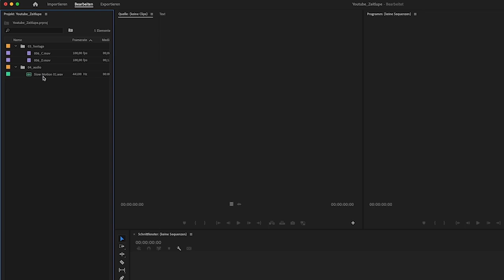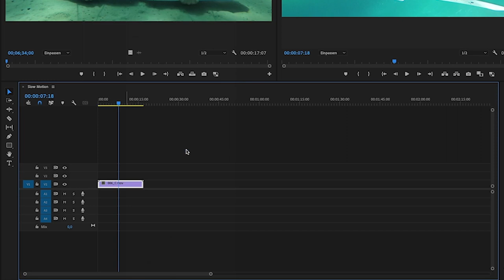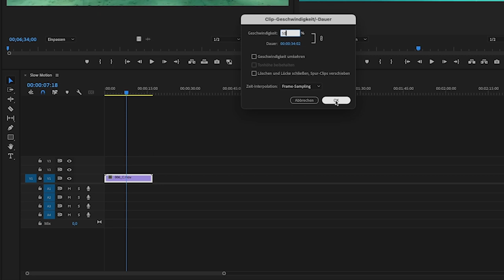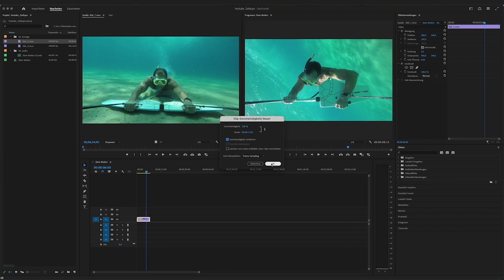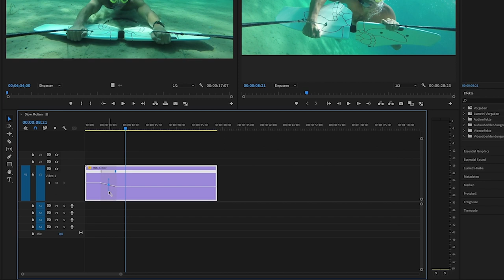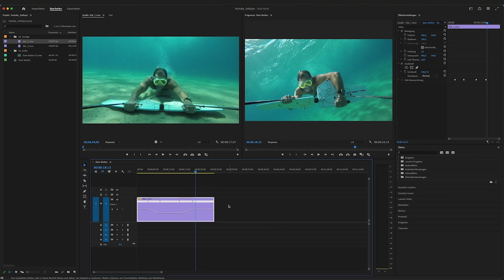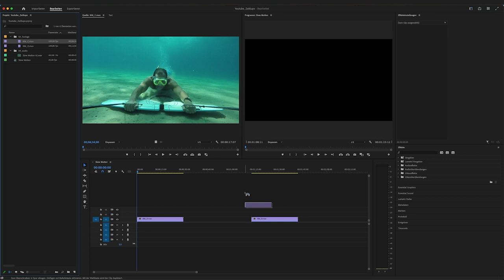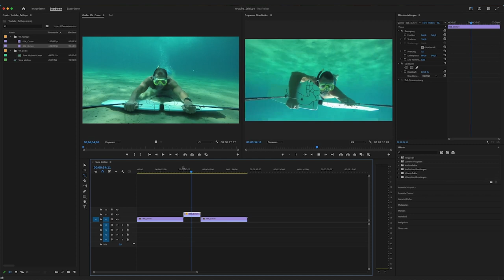Premiere Pro Tutorial - Slow Motion und Speed Ramp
In diesem Tutorial zeige ich dir, wie du in Adobe Premiere Pro ganz einfach eine Zeitlupe umsetzen kannst. Es gibt verschiedene Wege, wie du eine Slow Motion hinbekommst. Du lernst in diesem Video, wie du eine Speed Ramp baust und wie du mit einem Werkzeug Zeitlupen und Zeitraffer umsetzt.
Ich gehe auf die Framrate (FPS)/Bildrate ein und erzähle dir, bei welchen Clips du saubere Zeitlupen umsetzen kannst.

Falls du dir nicht das ganze Video angucken möchtest, habe ich das Video in Kapitel unterteilt:

00:34 Framerate des Ausgangsmaterials
01:01 Neue Sequenz anlegen
01:32 Geschwindigkeit anpassen: Geschwindigkeit/Dauer
02:39 Videos im Zeitraffer abspielen
02:56 Videos Rückwärts abspielen
03:10 Vorbereitung für die Geschwindigkeitsanpassung im Schnittfenster
03:23 FX Badges
03:43 Geschwindigkeit im Schnittfenster anpassen
03:59 Speed Ramp bauen
05:14 Eine zweite Speedramp hinzufügen
06:16 Geschwindigkeit ändern-Werkzeug
06:44 Anwenden vom Geschwindigkeit ändern Werkzeug

Falls ihr Fragen habt, schreibt sie gerne in die Kommentare. Ich werde sie dann zeitnah beantworten.

Viel Spaß mit dem Tutorial und mit Adobe Premiere Pro.